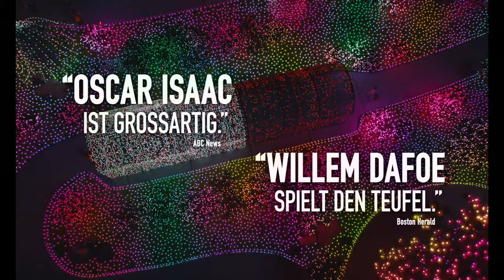The Card Counter | Auf Blu-ray, DVD und digital | Offizieller Trailer Deutsch HD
Jetzt kaufen

In seinem international gefeierten Meisterwerk THE CARD COUNTER beschäftigt sich der Oscar®-nominierte Regisseur und TAXI DRIVER-Autor Paul Schrader mit existentiellen Fragen nach moralischer Schuld, Gerechtigkeit und Erlösung. Oscar Isaac (DUNE, STAR WARS) brilliert als einsamer Pokerspieler mit düsterer Vergangenheit, der sein Limit kennt und dennoch überschreiten wird, und Willem Dafoe (DER LEUCHTTURM, VAN GOGH) spielt seinen skrupellosen Vorgesetzen, der die eigenen moralischen Werte längst über Bord geworfen hat.

Zehn Jahre saß William Tell im Knast. Während der Vorgesetzte seiner Spezialeinheit ungeschoren davonkam, musste William als Sündenbock herhalten. In seiner Gefängniszelle lernte William die Kunst des Kartenzählers – bis zur Perfektion. Wieder in Freiheit reist er von Casino zu Casino. Er setzt niedrig, um nicht aufzufallen, und er gewinnt. Dann lernt er La Linda und Cirk kennen. Während La Linda die Einsätze vorstrecken und die Gewinne erhöhen will, verfolgt Cirk einen perfiden Racheplan, der Williams ehemaligen Vorgesetzten im Visier hat. Wird William seine Chance auf Wiedergutmachung nutzen oder lässt er die Geister der Vergangenheit für immer ruhen?